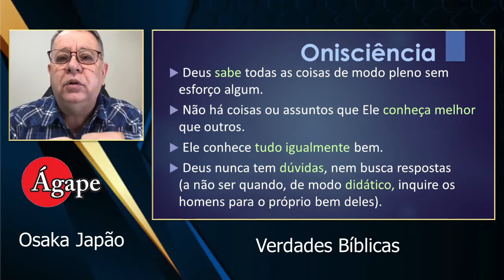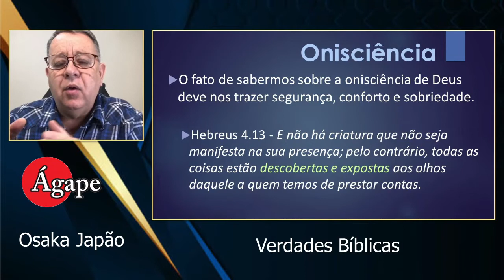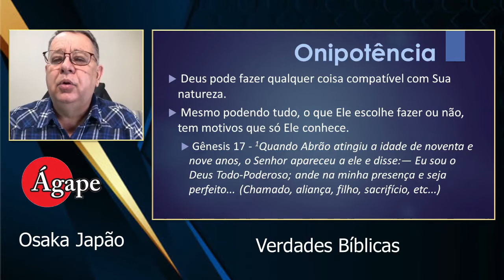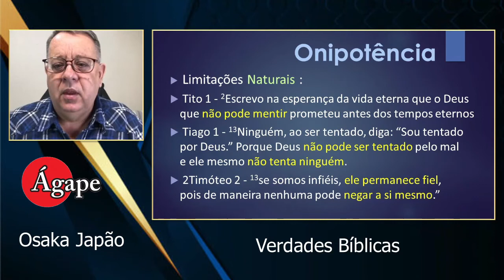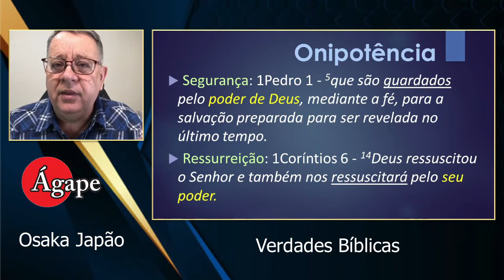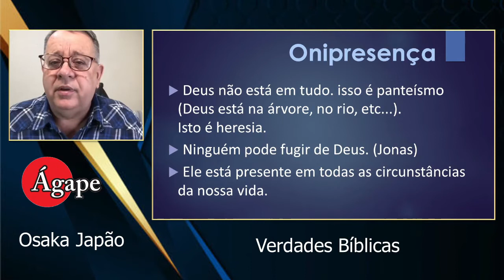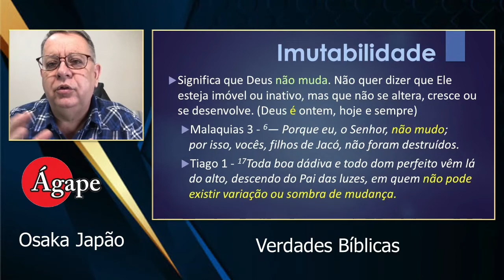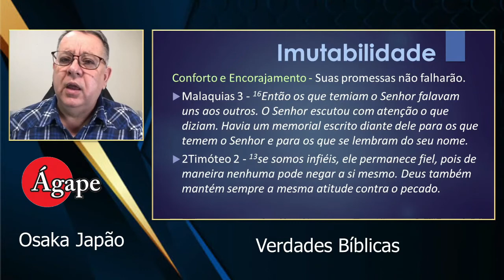03 A Doutrina de Deus C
Série Verdades Bíblicas
- A Doutrina de Deus C : Onisciência, Onipotencia, Onipresença, Imutabilidade